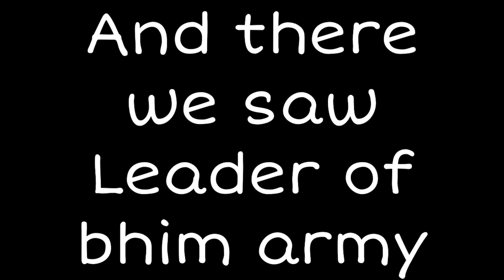🎬✨My vlog 2 part 3 🫶🏻 travel vlog with Chandrasekhar Azad ravan leader of bhim army